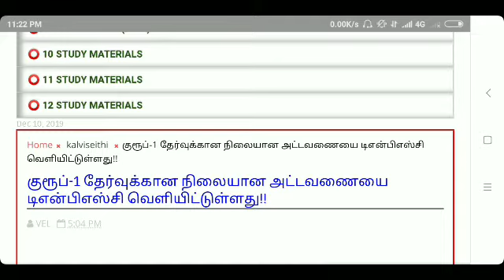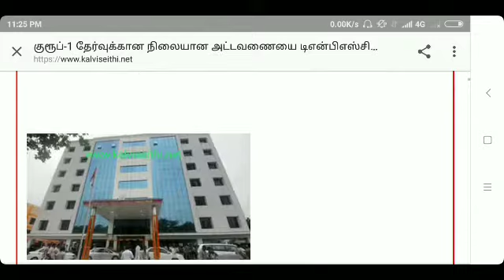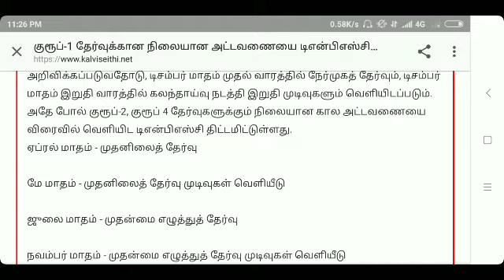TNPSC GROUP 1 / குரூப் 1 தேர்வு அட்டவணை / ANNUAL PLANNER 2020